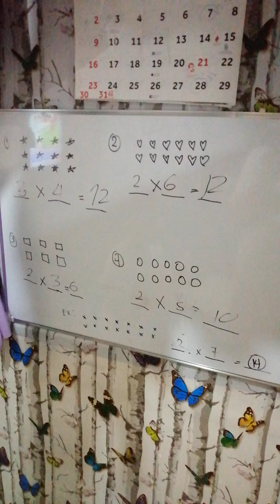Ryds Yeonhae Henson(3)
1st grade Math.